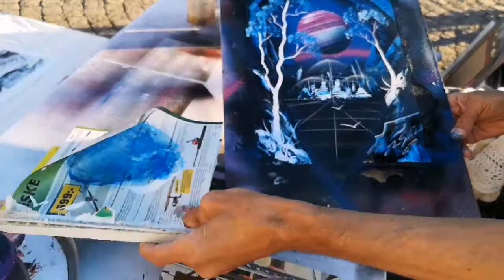Diretta live #6 Spray paint art in Sweden 2020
ISCRIVITI AL CANALE - CLICK ON THE BELL - VISITA IL MIO WEB-STORE PER REALIZZARE i miei paint uso cartoncini BINDAKOTE 300gr PUOI ORDINARLi QUI: BINDAKOTE carta lucida bianca e colorata fornita dalla "Stamperia RIMINI" per ordinarla usare questa email